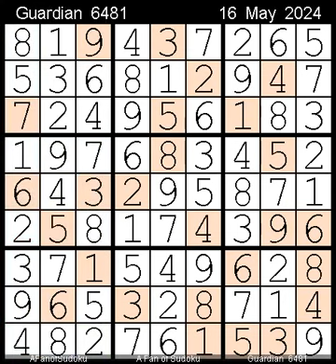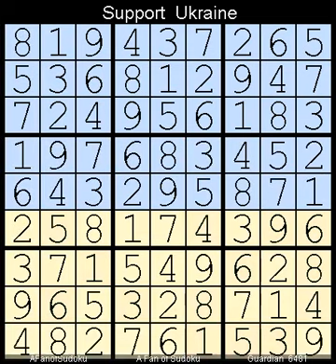How to Solve Guardian Sudoku Hard 6481 16 May, 2024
Description

- Cheers

سودوكو
ซูโดกุ
数独
스도쿠
судоку
सुडोकू
സുഡോകു
סודאָקו
ਸੁਡੋਕੁ
சுடோகு